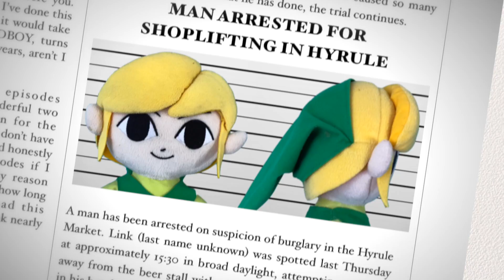LaL Zelda Plush - Into the Linki-Verse | Episode 1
When brothers Link and Link Jr come across something they shouldn't have, they embark on an adventure that they will never forget!

Episode One:
The famous (and only) Scientist of Hyrule has created a new invention in order to fix something very important yet secretive. And when Bokkel Boi falls ill, his friends Link Jr and Phillip, along with Link, set out to try and save him...

Don't miss Episode 2!
Sunday 18 October